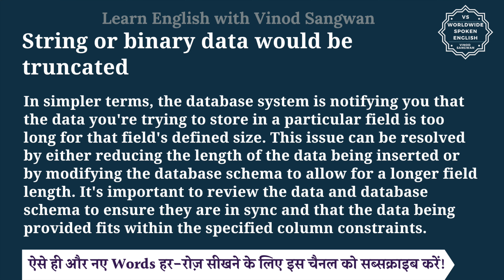String or binary data would be truncated meaning in Hindi | English to hindi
इस वीडियो में आप String or binary data would be truncated का हिंदी में मतलब समझेंगे और साथ में String or binary data would be truncated का pronunciation भी सीखेंगें यानि की आप String or binary data would be truncated के अर्थ के साथ साथ ये भी सीखेंगें की String or binary data would be truncated को कैसे बोले या String or binary data would be truncated को बोलने का सही तरीका क्या है |

तो बस एक मिनट में सीखिए String or binary data would be truncated को|
Let’s learn Hindi Meaning of String or binary data would be truncated in detail.

String or binary data would be truncated का हिंदी में अर्थ होता है
The error message ""String or binary data would be truncated"" is a common database error encountered when attempting to insert or update records in a database table. This error typically occurs when the data being inserted or updated exceeds the maximum length allowed for a specific column in the database.

In simpler terms, the database system is notifying you that the data you're trying to store in a particular field is too long for that field's defined size. This issue can be resolved by either reducing the length of the data being inserted or by modifying the database schema to allow for a longer field length. It's important to review the data and database schema to ensure they are in sync and that the data being provided fits within the specified column constraints.

String or binary data would be truncated को इन उदाहरणों से और अच्छे से समझ सकते हैं